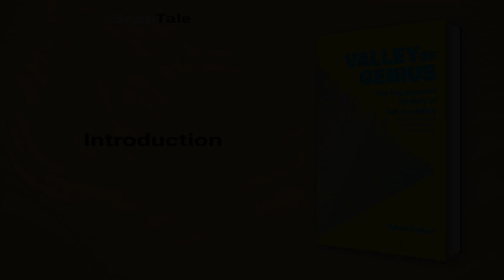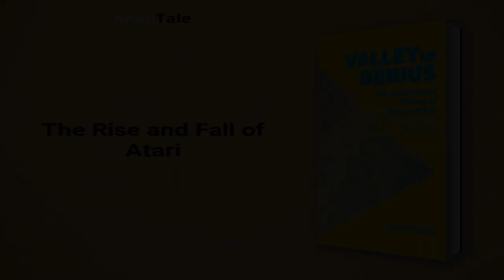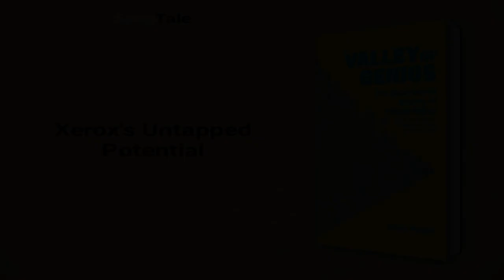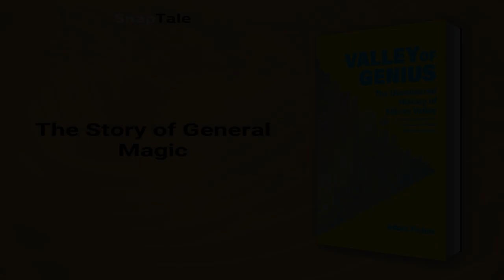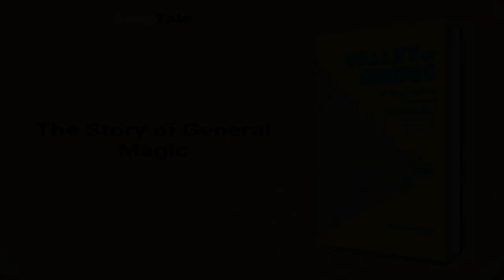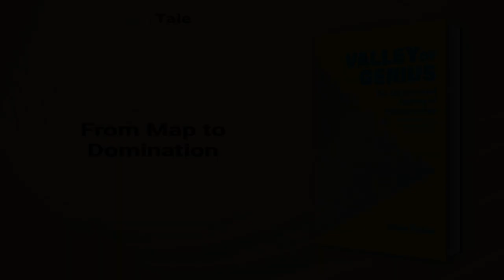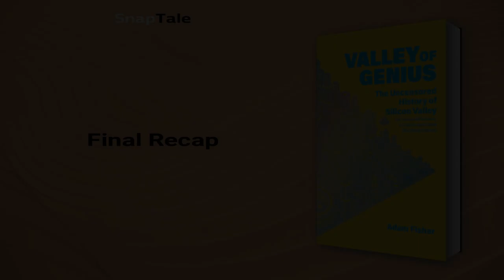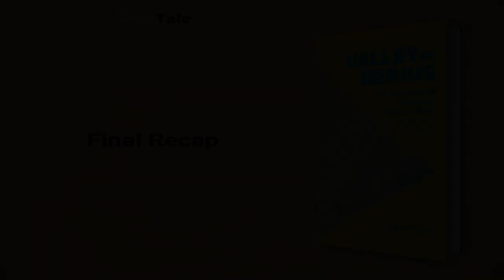Valley of Genius by Adam Fisher: 12 Minute Summary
*BOOK SUMMARY*

TITLE - Valley of Genius: The Uncensored History of Silicon Valley (As Told by the Hackers, Founders, and Freaks Who Made It Boom)

AUTHOR - Adam Fisher

DESCRIPTION:
📖 Valley of Genius takes you on an immersive oral history of the top tech hub, from the rise of Apple and Atari to the clashes of Google and Facebook. Written with pure intellectual genius, this book reveals the real Silicon Valley and drives home why America's economy and innovation depend on it!

TIMESTAMPS:
⌚ 00:00 Introduction
⌚ 01:04 The Rise and Fall of Atari
⌚ 01:38 Xerox's Untapped Potential
⌚ 03:22 The Birth of Apple
⌚ 04:24 Changing the Course of Computing
⌚ 05:13 The Story of General Magic
⌚ 06:13 Ebay's Beginnings
⌚ 07:39 From Map to Domination
⌚ 09:08 From Struggling to Dominating: How Steve Jobs Transformed Apple into a Tech Giant
⌚ 10:13 The Story of Facebook's Revolution
⌚ 10:55 Final Recap